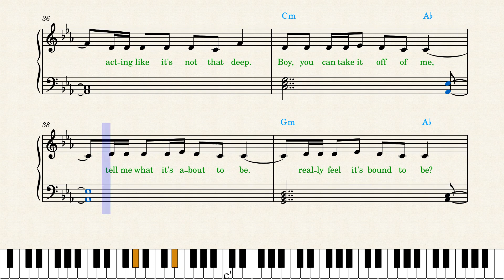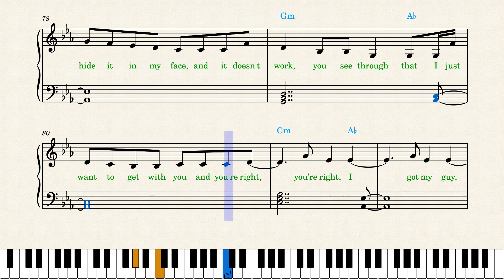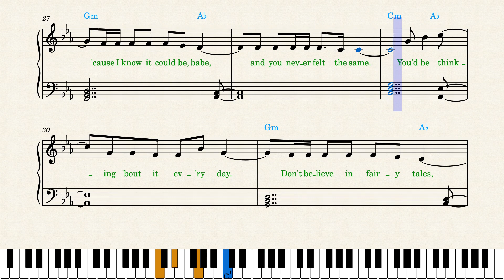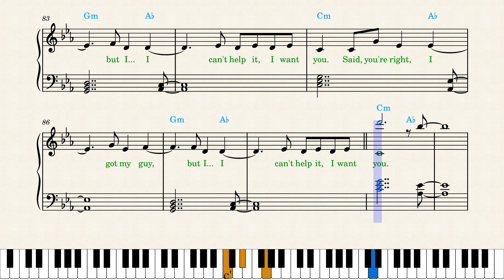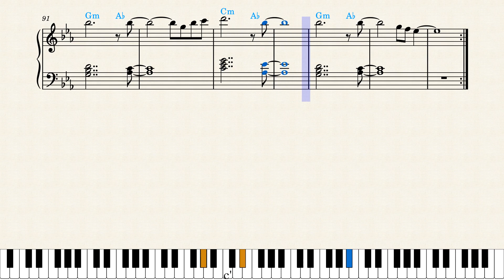Doja Cat — You Right — Piano Sheet Music